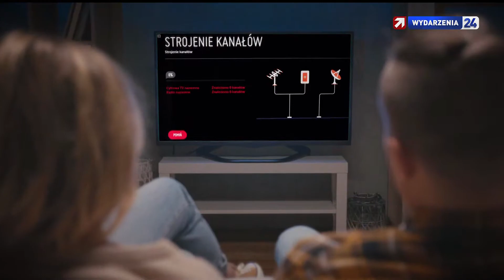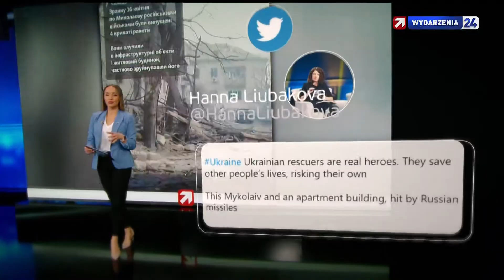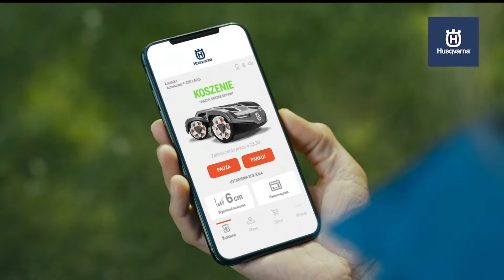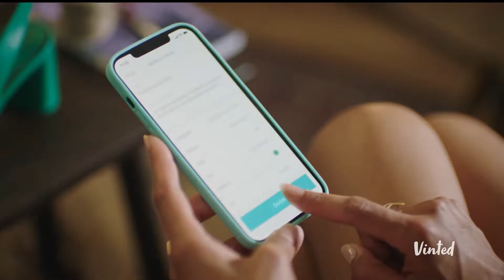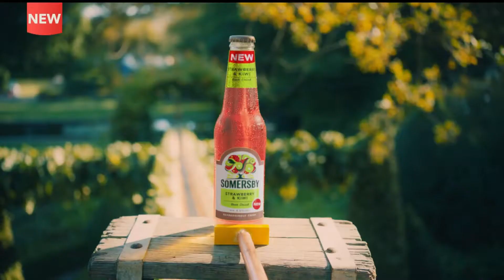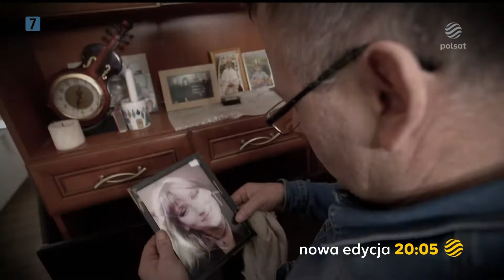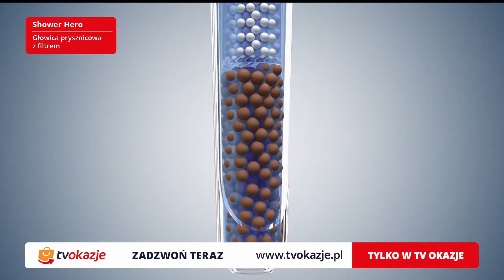POLSAT - 02-05-2022 - Ogłoszenia nadawcy, Spot, Reklama, Ogłoszenie społeczne,Telesprzedaż(fragment)